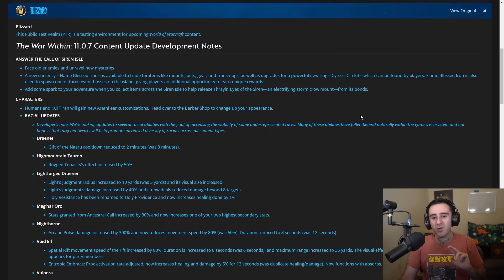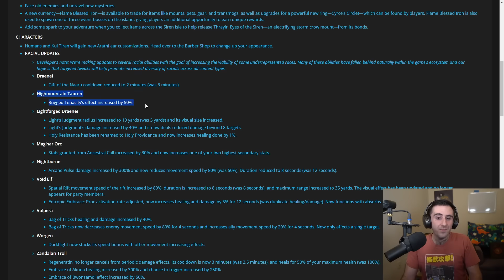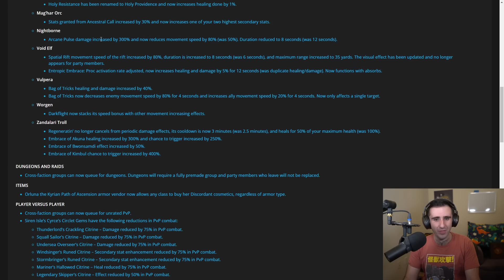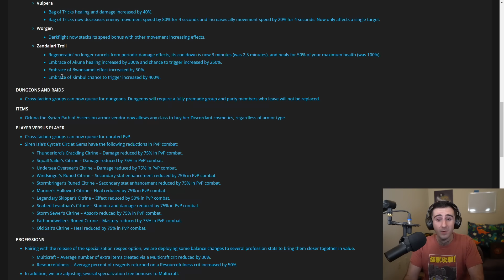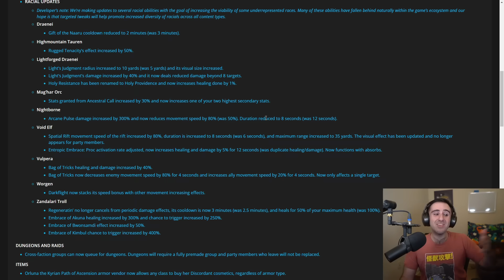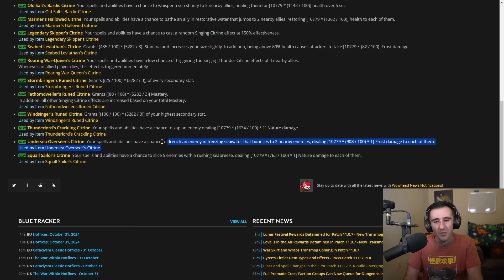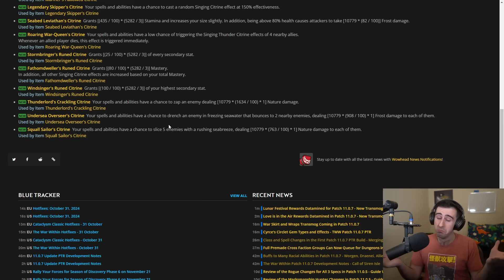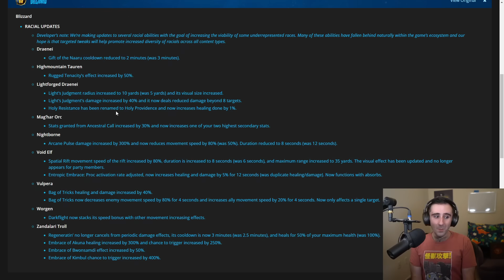New Ring + Race Tuning - Patch 11.0.7 Notes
0:00 Intro
0:57 Race Tuning
9:10 New Ring